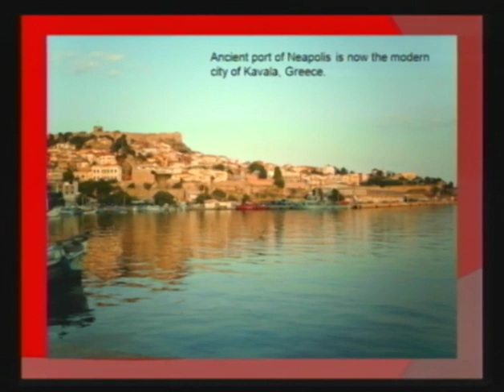Sandi Smith - Learning From Lydia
34th Fort Worth Lectures 2011.
Gleanings From The Book of Acts
Ladies Class